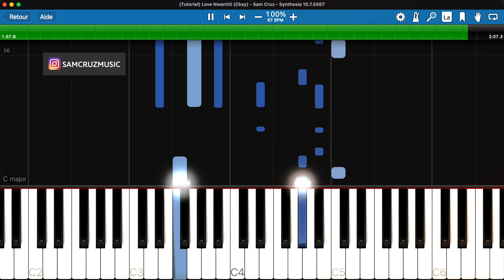(Tutoriel) Love Nwantiti (Ckay) - Sam Cruz (Arrangement)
Réalisé avec Synthesia.
Pensez à ralentir la vitesse de lecture si besoin 🎶

Merci.